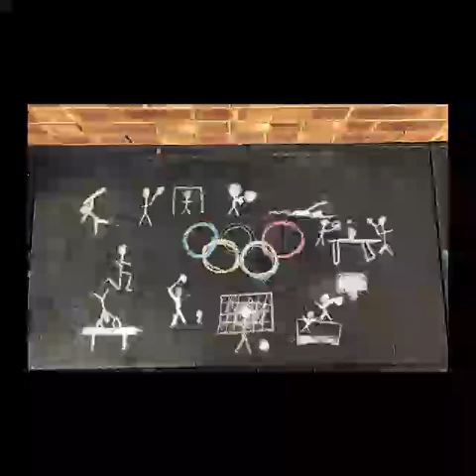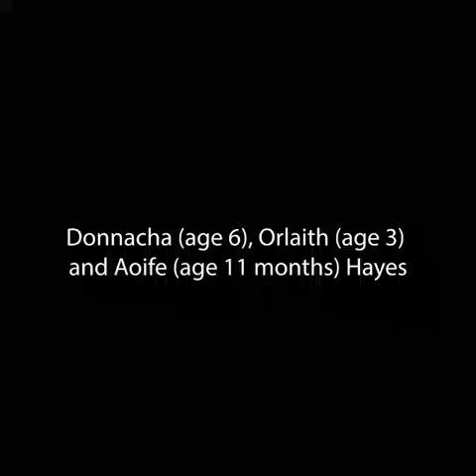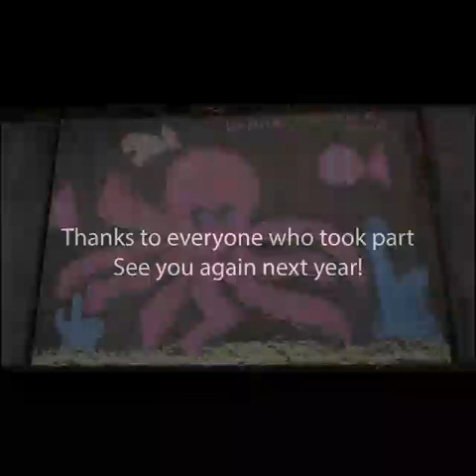Virtual Pavement Art 2021